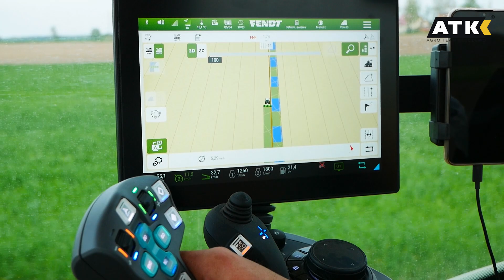🔥Oporem od rana do nocy!🔥Uprawa & Siew Kukurydzy 2023 w GrKostrzewa & GrBłażeczek!🔥Młodzi w Akcji!🔥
🔷Siemanko drodzy widzowie, witam was na nowym filmie, dziś pokaże wam Uprawę i Siew Kukurydzy 2023 w GrKostrzewa oraz GrBłażeczek.
🔷Pytaliście czy będzie jeszcze jakiś film z siewów, no i jest jeszcze jeden mam dla was uszykowany ale to już za tydzień😉
🔷Mam nadzieje że akcja się spodoba, jest todche vixy, trochę klimatu, spokoju więc powinno wam przypaść do gustu😁
🔷Do zobaczenia w niedzielę na drugiej części Sianokiszonki w GrWalkiewicz!😎

🔷Nagrywam:
🟦Dron Dji Phantom 4Pro.
🟦Aparat Panasonic Lumix G80 + Lumix 12-60mm.

🔷Film:

🔷Muzyka:
🟦Europe - The Final Countdown (DJ Zam Remix).

🟦Majki x POLSKI BANDYTA x PUSHER x OSKA030 - SQP (VOX EDIT)ALE TO VIXA.

🟦Haddaway - What Is Love (FONEZ REMIX 2023).

🟦Kizo ft. Bletka - TAXI (prod. Adash x Eddie Block x BeMelo).

🟦David Guetta - Where Them Girls At (Audio).

🔷W filmie wystąpili:
🟦Piotr - JohnDeere 6800 + Agregat Uprawowy Skotarek.

🟦Mariusz - Fendt 718 Vario + Vaderstad Tiempo 6.

🟨ATK AgroTeamKluczewo ©️ zabrania się wszelkich działań związanych z podrobieniem czy też upodobnieniem się do marki.
🟨Zabrania się kopiowania pomysłów użytych przez twórcę.